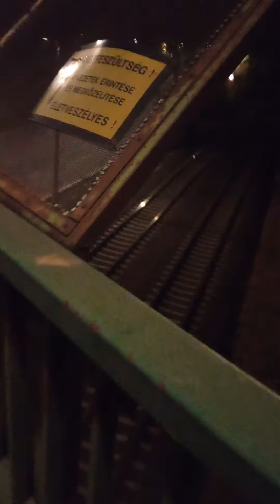Péntek esti árnyék kapitány 😆😆😆😆